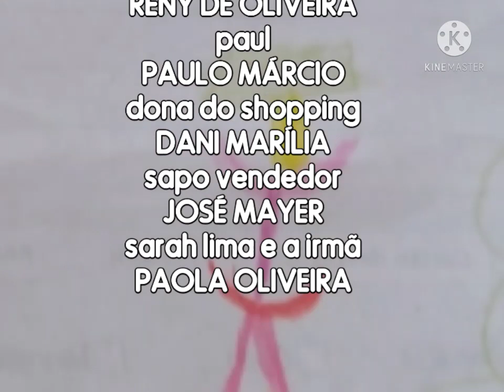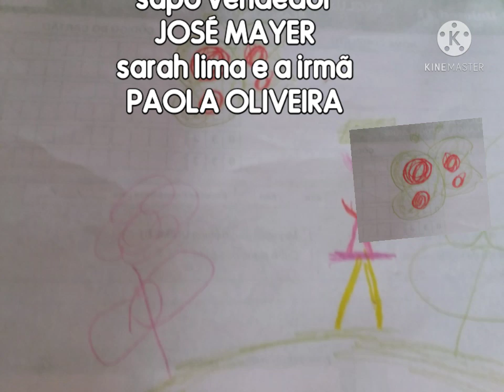Abertura Paul e Emily 1980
Abertura de 1980